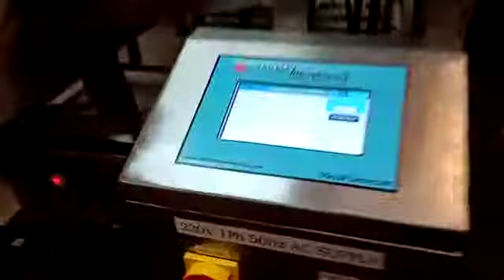Metal Detector for Bakery PLC version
Metal Detector for Biscuits, Cookies and other bakery products inspection.  The machine is suitable for ONLINE inspection of any type of metal contamination and reject the same from the flow.